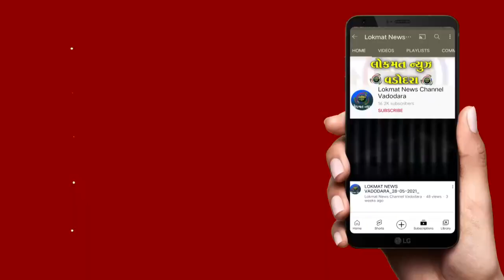પાલિકાની સ્થાઈ સમિતીની બેઠક મળી